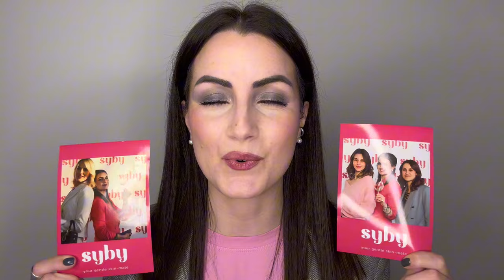Finalmente posso dirvi tutto! SONO STATA A RAVENNA DA SABBIONI: oggi nasce SYBY COSMETICS!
Da Lunedì 18 Marzo, in esclusiva sul sito di @profumerie_sabbioni , hai un’amica in più!
SYBY, your gentle skin-mate 💘
Una nuova linea cosmetica, tutta romagnola!

Seguila su Instagram e divertiti insieme a lei: @sybycosmetics 💘

• SABBIONI
sempre valido e cumulabile con altre offerte in corso
• WILDREFILL
20% di sconto per i nuovi clienti e 10% per tutti
• DYUT
• ALPENATURAL
con l’acquisto di un integratore la spedizione è sempre gratuita